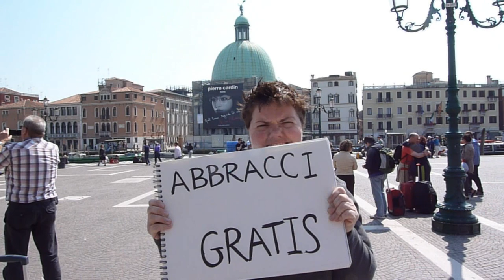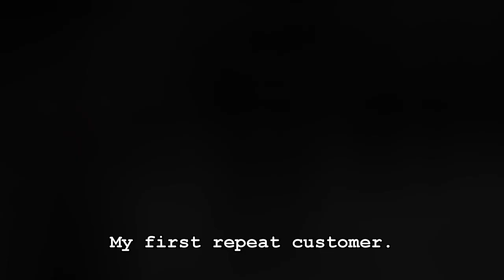Free hugs Venice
Me doing the free hugs campaign in Venice.